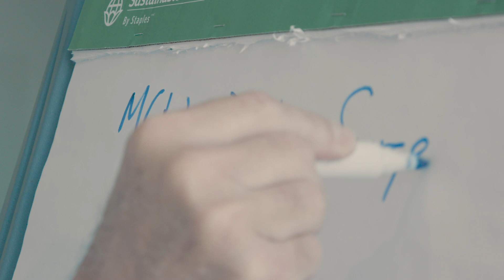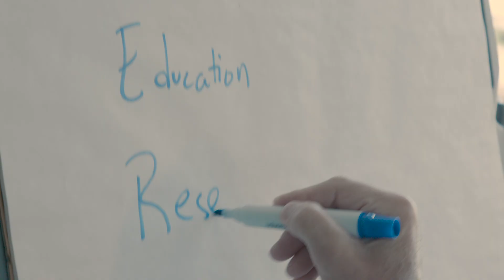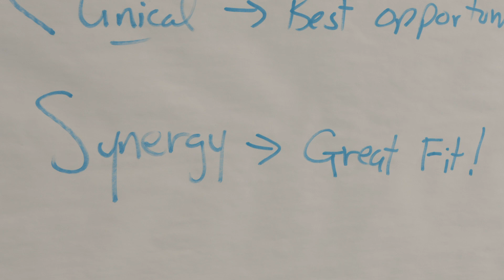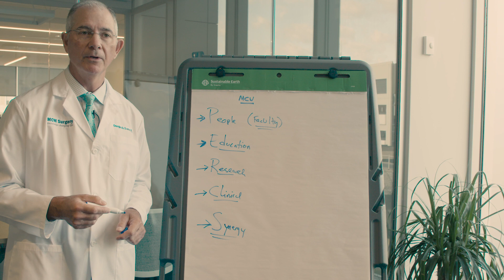General Surgery Residency Program at the Medical College of Wisconsin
Our five-year residency is framed by ACGME Core Competencies of patient care, medical knowledge, professionalism, practice-based learning and improvement, interpersonal communication skills, systems-based practice, and the achievement of operative expertise a surgeon needs in order to make a difference in the lives of their patients and families.